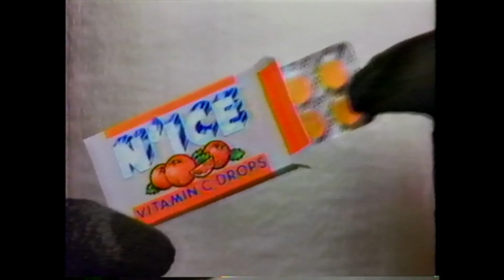N'Ice Vitamin C Drops Penguins TV Commercial 1992 "Sugar Free"